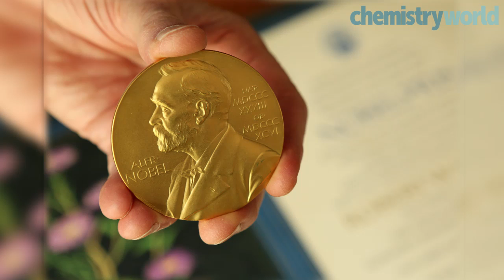Behind the Nobels 3/7 - The investigation stage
Chemistry World spoke to Bengt Nordén, former chariman of the Nobel selection committee for chemistry.In this video, Bengt reveals how the committee investigates nominees to make sure the prize goes to the right person. 3/7